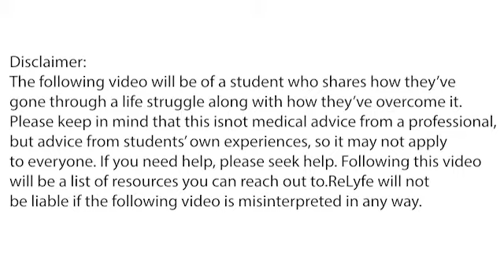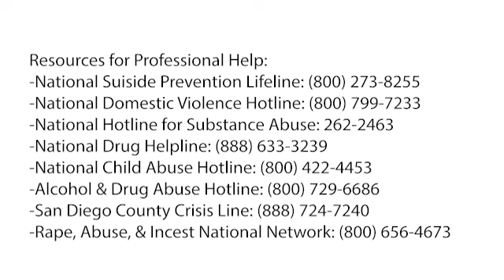Stella on Stress and Anxiety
Stella’s story offers a much needed perspective of how important it is to take time for yourself, whatever that may look like. Finding ways to practice self care and carving out time throughout the day in order to relax, look inward, and reflect on ourselves and our needs is imperative to leading a happy and healthy life. Prioritizing ourselves is not selfish, but rather necessary to live a life in which we are at peace with who we are and where we want to go.